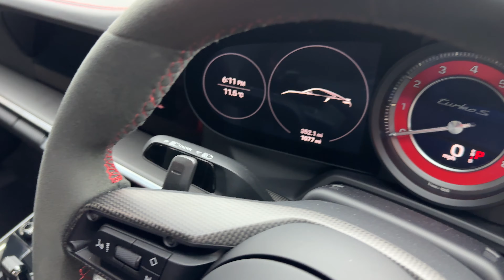Porsche 911 3.7T 992 Turbo S Coupe 2dr Petrol PDK 4WD Euro 6